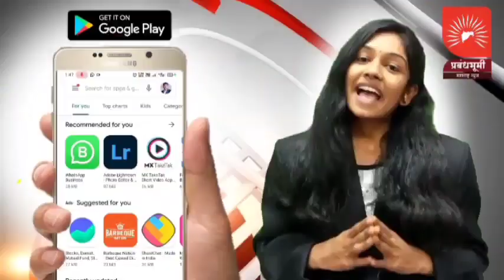राष्ट्रीय सरपंच संसद व महाराष्ट्र शासन नाशिक विभागीय आयुक्त विभाग यांच्या संयुक्त विद्यमाने आयोजित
एमआयटी- राष्ट्रीय सरपंच संसद व महाराष्ट्र शासन नाशिक विभागीय आयुक्त विभाग यांच्या संयुक्त विद्यमाने आयोजित देवळा तालुका - सरपंच संसद संपन्न